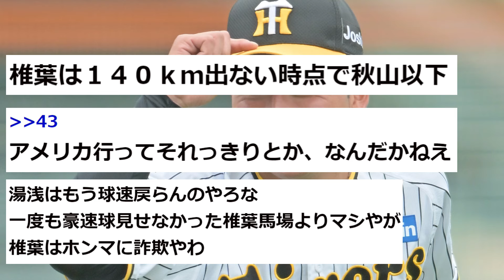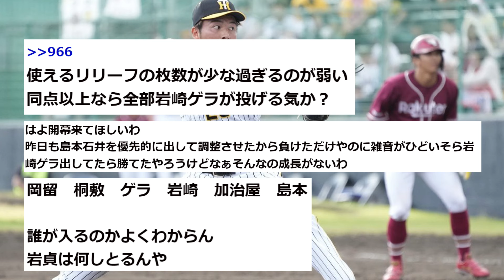【阪神】椎葉は本当に使えるのか？球速が心配だ【2chスレ】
-コメント-
悲報、椎葉は本当に使えるのか？球速が心配だ。
最初のリリーフ陣がバテる前に湯浅とか椎葉とかその他2、3人使えるようになれば良い。
椎葉なあ、ほんまに使い物になるのかあれ。
椎葉はありゃ無理やろ。
湯浅はもう球速戻らんのやろな、一度も豪速球見せなかった椎葉馬場よりマシやが、椎葉はホンマに詐欺やわ。
アメリカ行ってそれっきりとか、なんだかねえ。
椎葉は１４０ｋｍ出ない時点で秋山以下。
どんでんの大失敗その１椎葉の２位指名、その２は開幕後発表。
椎葉はあれやけどゲラもここまでと思わんかったやろ、1個でも大当たり引けただけでも喜ばなあかんで。
1個のあたりが、どんによって使いつぶされる可能性があるのが怖いんよ、みんなよければ心配しなくていいけど。
そやで、野手でも投手でも一人出たらいいほうやからな、投手ならゲラと岡留は戦力になりそうやし野手はまえがわが完全に１軍に戦力としての足固めに入ったしな。
もう一人ゲラ増える可能性があったのをわざわざ放棄したのはなぁ。
椎葉はハヤテ以下だろ 下手したら将監中のエースより落ちる。
今年はほんま中継ぎおらんな、いわざきとゲラしかおらん、ゲラもまだ未知数なとこあるし。
岡留おるがな、どうせ今年もでて来るやろ、石井、島本、桐敷なんかも去年の開幕には計算されてなかったやろ。
岡留と加治屋は、岡留防御率0.00、加治屋2.25。
岡留、桐敷、ゲラ、いわざき、加治屋、島本、誰が入るのかよくわからん、岩貞は何しとるんや。
はよ開幕来てほしいわ、昨日も島本石井を優先的に出して調整させたから負けただけやのに雑音がひどいそらいわざきゲラ出してたら勝てたやろうけどなぁそんなの成長がないわ。
使えるリリーフの枚数が少な過ぎるのが弱い、同点以上なら全部いわざきゲラが投げる気か？
桐敷加冶屋岡留もおるし門別も中継ぎ待機や、うるしはら石黒もワンチャンあるし別にスカスカでもない。